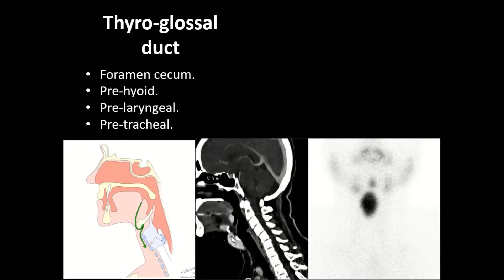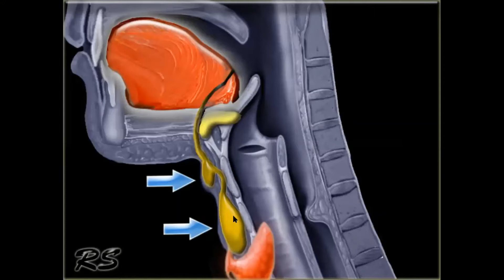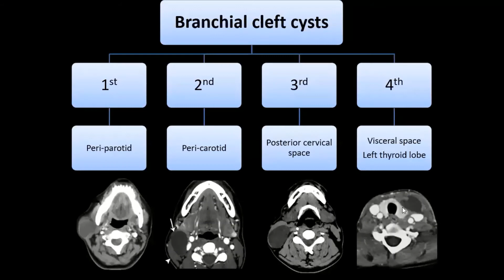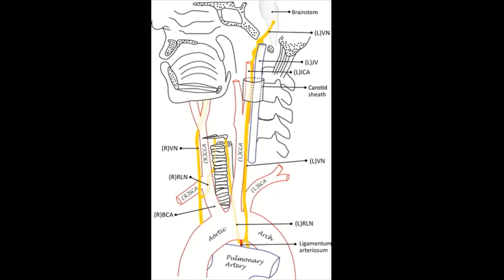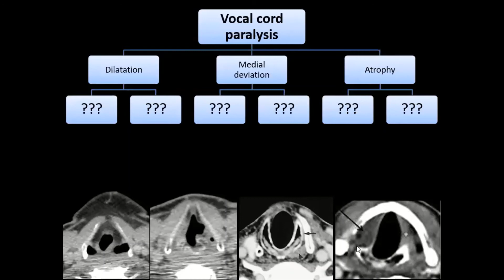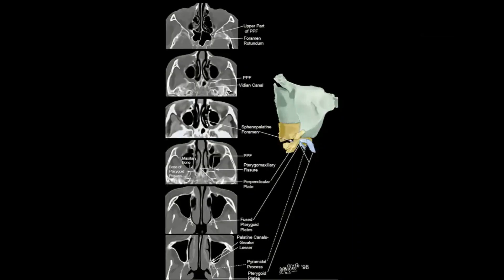H&N Film Reading 2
you are welcome to join our facebook group to follow our new online courses :